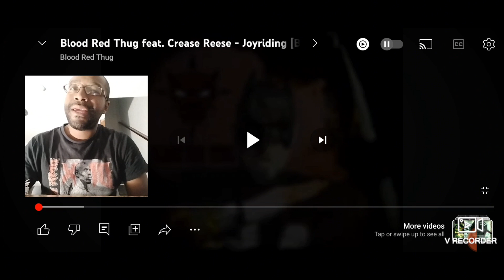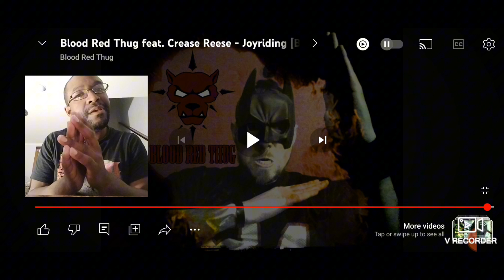The Ride Was Fun. My Reaction. Blood Red Thug - Joyriding ft Crease Reese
Shout-out to @Red_guy543 for requesting this one. Appreciate you

Artist: Blood Red Thug and Crease Reese
Song: Joyriding